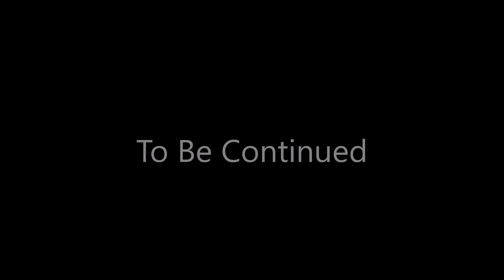Bulut 5 - Part 2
Face off with the sniper at last. One must live other must die or is there a third option ?

Welcome to the second part of the fifth chapter of the sci-fi series I draw for an e-magazine six years ago. Hope you all enjoy.